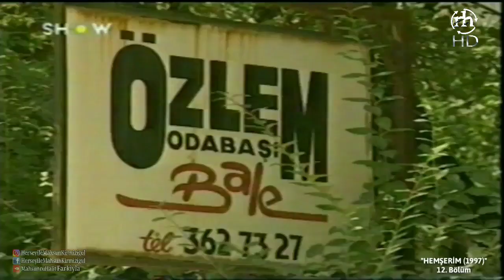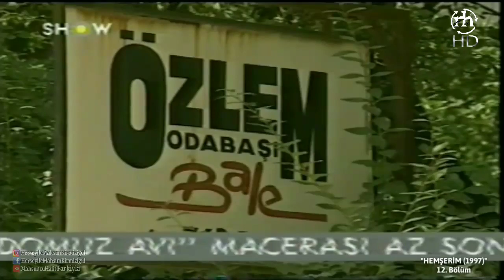HEMŞERİM DİZİSİ 12. BÖLÜM (2. Sezon) MAHSUN KIRMIZIGÜL, İPEK TENOLCAY, BÜLENT BİLGİÇ (1997)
HEMŞERİM DİZİSİ 12. BÖLÜM FULL HD - MAHSUN KIRMIZIGÜL, İPEK TENOLCAY, BÜLENT BİLGİÇ, (1997)

Konusu : Kan davası yüzünden Adıyaman'dan İstanbul'a göç eden bir ailenin hayat hikayesi konu ediliyor.

Künye
Yönetmen : Hüseyin Karakaş
Senaryo : Zeynep Tor
Yapımcı : Mustafa Şevki Doğan
Görüntü Yönetmeni : Hüseyin Devrim, Hakan Gürtop
Tür : Dram, Macera

Oyuncular
Mahsun Kırmızıgül : Davut Dicle
Bülent Bilgiç : Üzeyir
İpek Tenolcay : Aslı
Mehmet Ulay : Sedat Turan
Orsel Sonat
Kenan Bal
Melih Çardak : Handenin Kocası
Ali Nuri Türkoğlu : Melih
Perim Amaç
Mihriban Er
Engin Günay
Deniz Akkaya
Bilal İnci
Hande Demirkol : Hande
Hasan Yıldız : Düşman
Zeynep Gökçe
Cihan Alp : Mafya
Şinasi Yurtsever
Diler Saraç : Anne
Atilla Ergün  : Laz Mahmut
Selahattin Fırat : Amca
Tuğba Özay : Fatma
Selma Kutluğ : Aslı'nın Annesi
Hülya Tuğlu : Handenin Annesi

Ekip
Yapımcı  : Zeynep Tor (Genel Koordinatör)
Kamera Ekibi : Veysel Tekşahin (Kamera Asistanı)

Makyaj Ekibi  : Rana Kulein (Makyaj)
Ses Ekibi : Engin Dirmiye (Ses Mühendisi)
Seslendirme : Aygül Yıldırım (Seslendirme Yönetmeni Yardımcısı)
Pan Nakliyat (Ulaşım)

Mahsun Kırmızıgül dizileri
Hemşerim Dizisi 12. Bölüm izle
Hemşerim Dizisi 12. Bölüm indir
Dizi izle, dizi indir,

Mahsun Kırmızıgül, Hemşerim Dizisi 12.